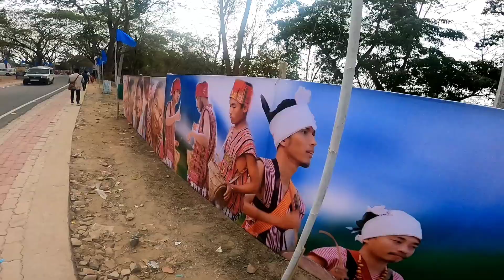Karbi Youth Festival 2022 Kijut Arni 😭 || Hacha Kekan Kachepate Kelangme😍